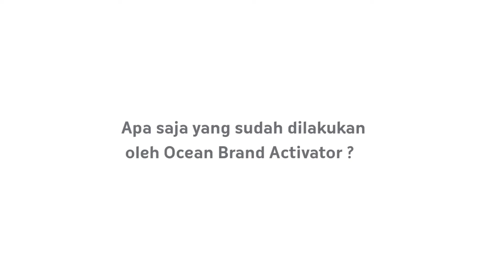Aktivasi dan Networking melalui ShopFair – Marthino Raintung, Ocean Brand Activator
"Ocean Brand Activator membantu penyelenggaraan conference di ShopFair. Mulai dari detail hingga eksekusinya dan tentunya, pemain ecommerce dapat terbantu dan bersosialisasi juga dapat mengupgrade knowledge di ShopFair" - Marthino Raintung, Managing Director Ocean Brand Activator.